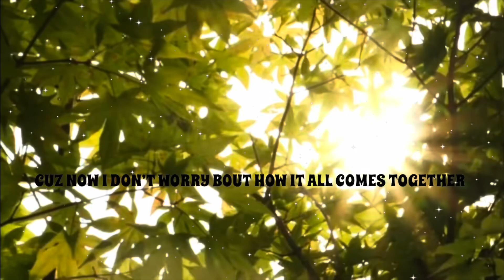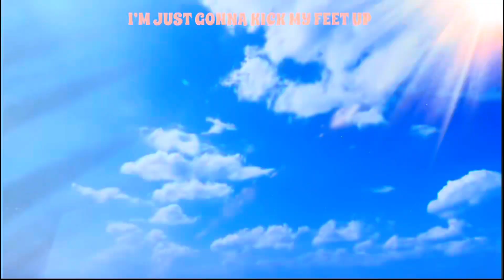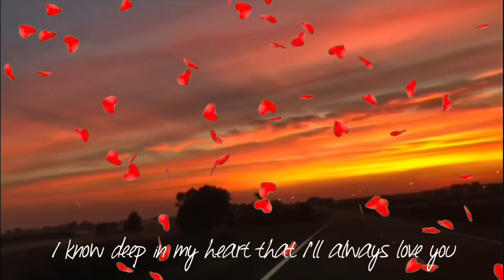The story behind each song on HIGHER FREQUENCY!!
Happy Thursday! I hope you all are feeling well accomplished as we wrap up this week… I know I am. I felt it was extremely important to provide you all with deep explanations on how the songs on this new mixtape came about. I hope it brings you joy & hope just as it did for me while making it. Sending you all peace, gratitude, & protection!🧿🪐❤️